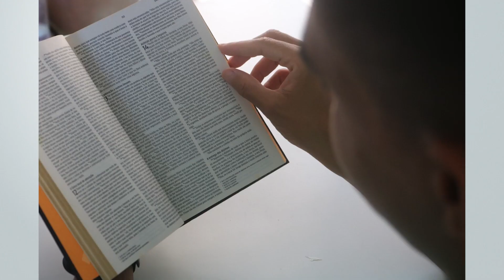Mission Report - August 27, 2022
Production: Daniel Gonçalves
Narration: Dianne Martini
Support: Adventist Mission